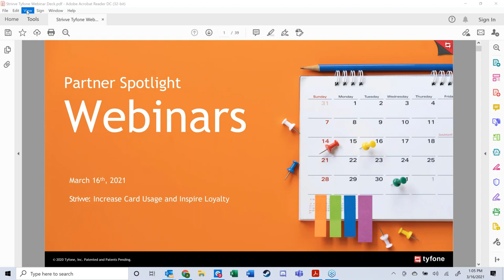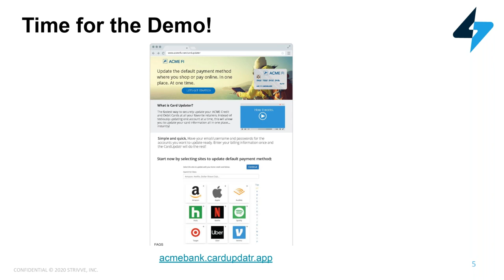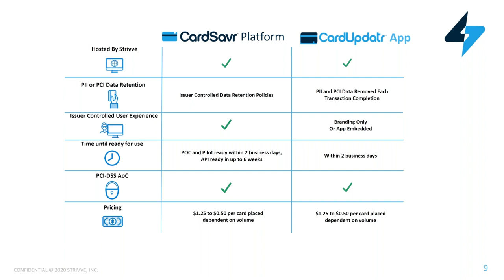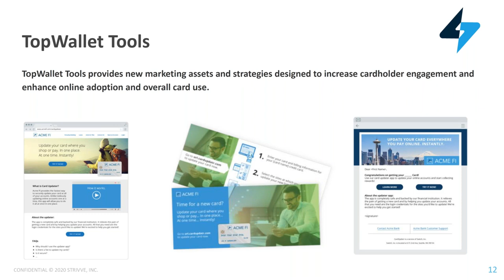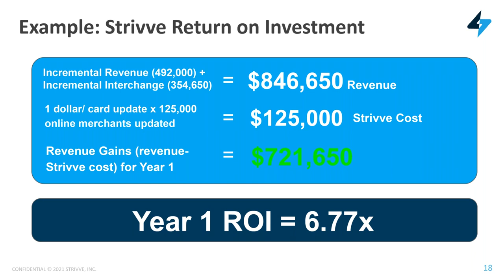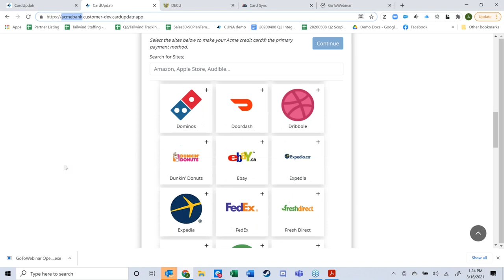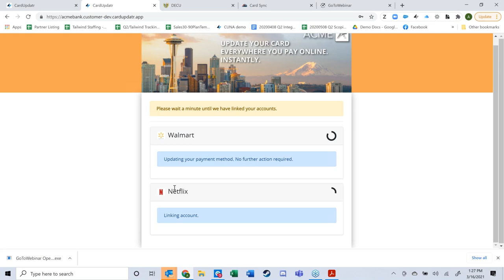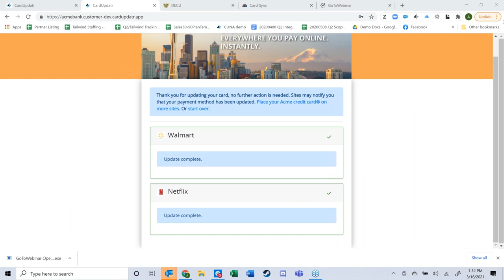Partner Spotlight: Strivve - Strivve CardUpdatr Solution for Credit/Debit Card Updating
Watch this webinar featuring Andrew Tull, the VP of Business Development
Strivve, Inc. as he showcases the benefits of CardUpdatr and how it can save you time and hassle. Andrew demonstrates how to set up your account, walks you through the process of adding your cards, and shows you how CardUpdatr automatically updates your information with participating merchants.